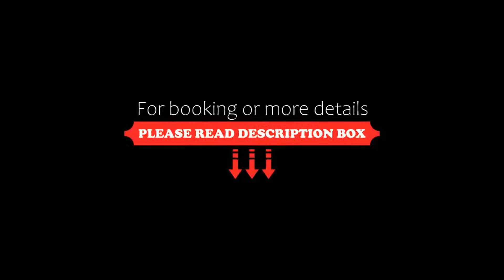Claxton Hotel, Redcar, United Kingdom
About Property:
This family-run hotel is set overlooking Redcar seafront, just a few steps from the sandy beach. Located on the High Street, it offers en suite rooms with free Wi-Fi, a full English breakfast and free parking.
Many of the rooms at Claxton Hotel feature scenic sea views and all include a flat-screen TV and tea and coffee making facilities. Hairdryers and irons are available upon request and room se...
Property Type: Hotel
Address: 196 High Street , Redcar, TS10 3AW, United Kingdom
Searching For
1. Claxton Hotel - Redcar - United Kingdom
2. Claxton Hotel - Redcar - United Kingdom Address
3. Claxton Hotel - Redcar - United Kingdom Rooms
4. Claxton Hotel - Redcar - United Kingdom Amenities
5. Claxton Hotel - Redcar - United Kingdom Offers and Deals
Audio Credit:
Track Title: Reasons To Hope
Artist: Reed Mathis